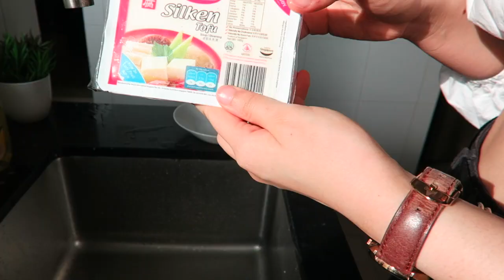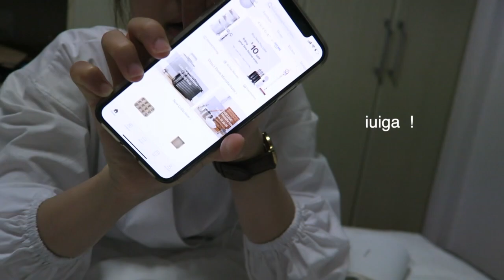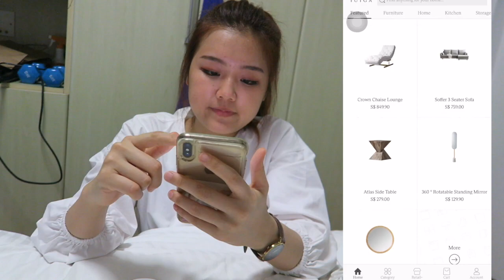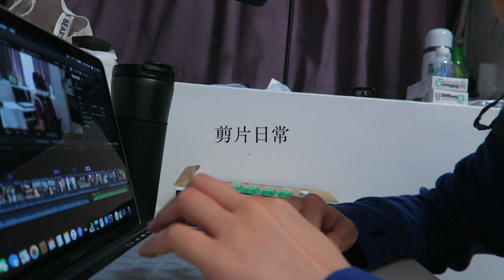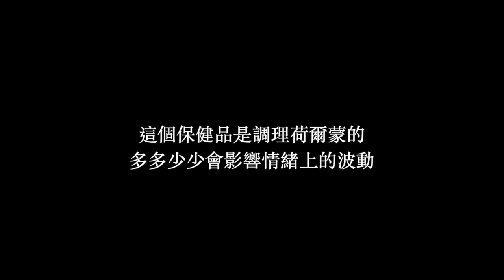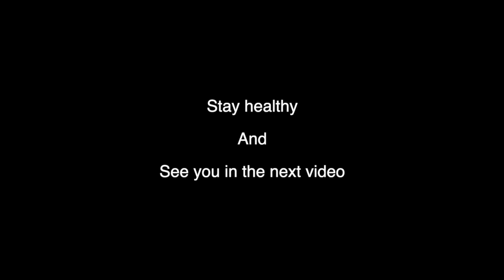我想家了。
Song : 샛별 - Always

Outdoors - tired

Johny Grimes - Forever [FTUM Release] · Peaceful Background Music

"It's somewhat scary when you reach that peak moment and say "I'm tired of trying"" - @Johny Grimes